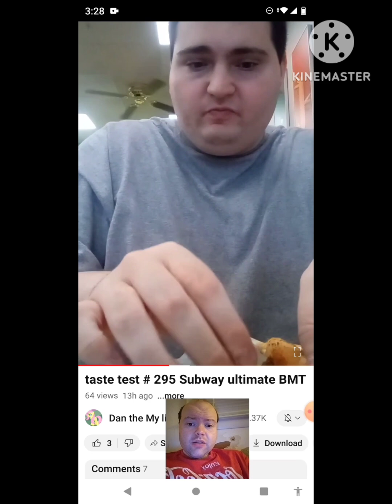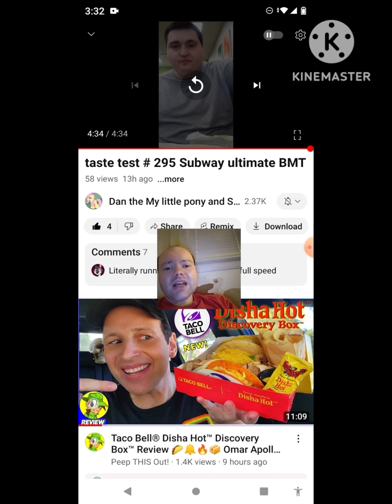Reaction to taste test # 295 Subway ultimate BMT